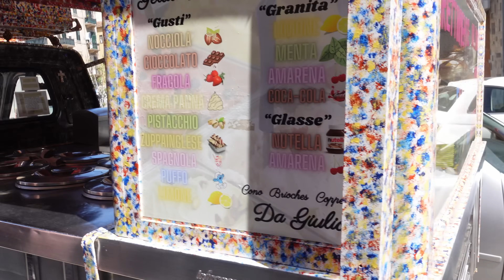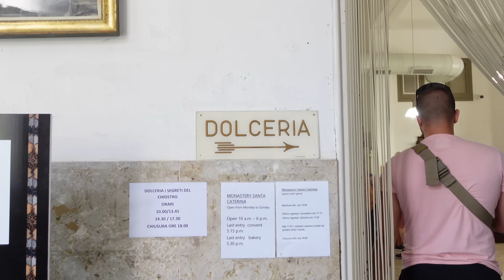Náš posledný deň na výletnej lodi COSTA TOSCANA! | Sicília, taliansky streetfood, najlepšie cannoli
Tak je to tu!
Náš posledný deň na lodi prišiel a s tým aj posledné video￼ z plavby.
A pokiaľ máte akékoľvek otázky ohľadom cestovania alebo samotnej plavby môžte sa ma pýtať v komentároch a o týždeň sa vidíme pri videu, v ktorom budem odpovedať na všetky vaše otázky.
ĎAKUJEM! 🫶🏽